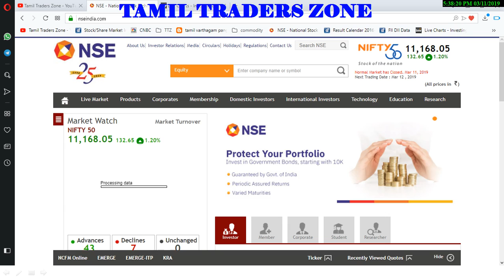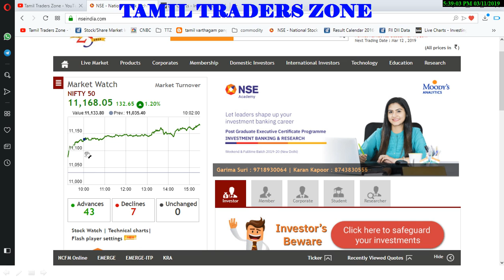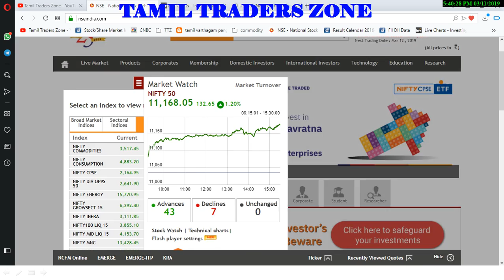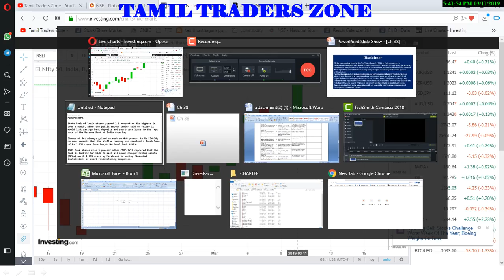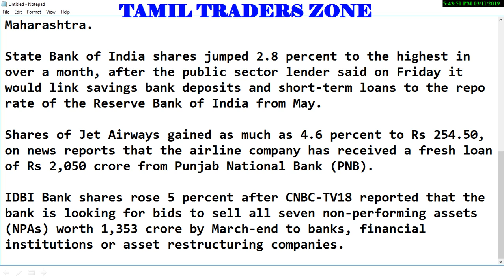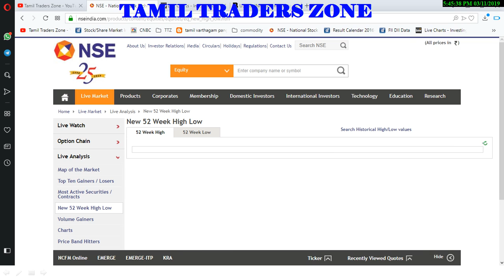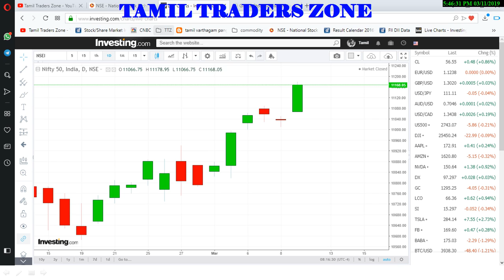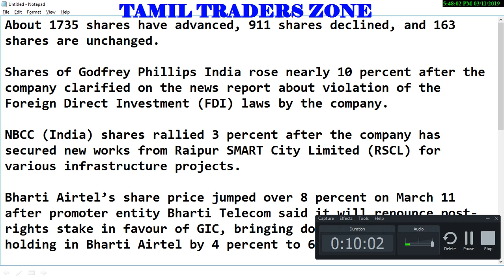11.03.2019|POST MARKET|BHARTI AIRTEL|NBCC|DILIP BUILDCON|SBI|JET AIRWAYS|IDBI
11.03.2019|POST MARKET|BHARTI AIRTEL|NBCC|DILIP BUILDCON|SBI|JET AIRWAYS|IDBI

Shares of Godfrey Phillips India rose nearly 10 percent after the company clarified on the news report about violation of the Foreign Direct Investment (FDI) laws by the company.

NBCC (India) shares rallied 3 percent after the company has secured new works from Raipur SMART City Limited (RSCL) for various infrastructure projects.

Bharti Airtel’s share price jumped over 8 percent on March 11 after promoter entity Bharti Telecom said it will renounce post-rights stake in favour of GIC, bringing down total promoter holding in Bharti Airtel by 4 percent to 63 percent

Shares of Dilip Buildcon rose 6.7 percent after the company declared as the lowest bidder for the project in the state of Maharashtra.

State Bank of India shares jumped 2.8 percent to the highest in over a month, after the public sector lender said on Friday it would link savings bank deposits and short-term loans to the repo rate of the Reserve Bank of India from May.

Shares of Jet Airways gained as much as 4.6 percent to Rs 254.50, on news reports that the airline company has received a fresh loan of Rs 2,050 crore from Punjab National Bank (PNB).

IDBI Bank shares rose 5 percent after CNBC-TV18 reported that the bank is looking for bids to sell all seven non-performing assets (NPAs) worth 1,353 crore by March-end to banks, financial institutions or asset restructuring companies.

Saranya
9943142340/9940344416